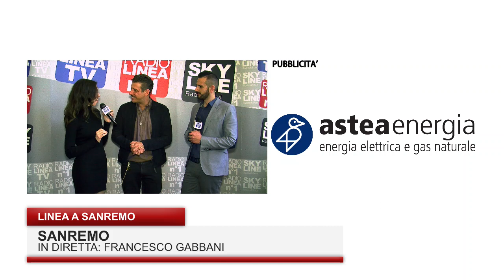Sanremo 2020 - FRANCESCO GABBANI